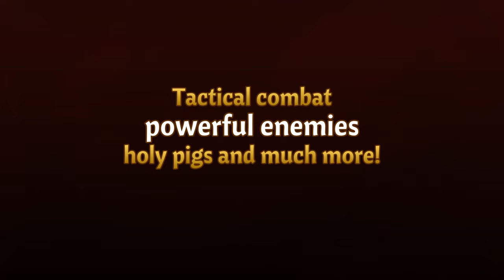Across The Obelisk Trailer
Across the Obelisk is a coop RPG deckbuilding roguelite. Play solo or with your friends, choose your heroes, unlock items and cards, craft your deck and face powerful enemies in deep tactical combat. Would you dare to go across the obelisk?